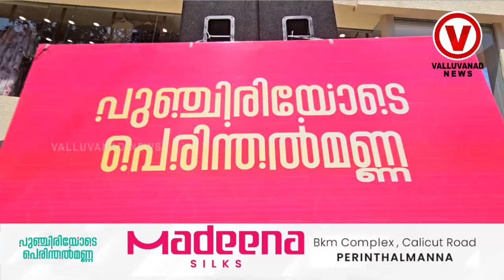പെരിന്തൽമണ്ണക്കൊരു പെരുന്നാൾ സമ്മാനമായി മദീന സിൽക്സ് ഇനി പെരിന്തൽമണ്ണയിലും